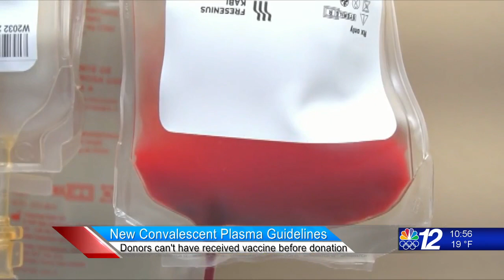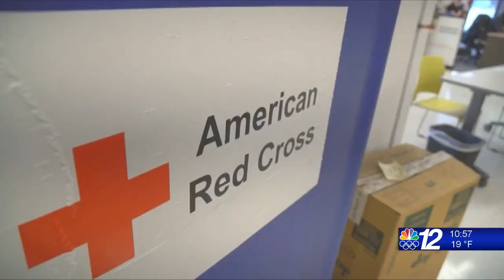New guidelines on Convalescent Plasma donations